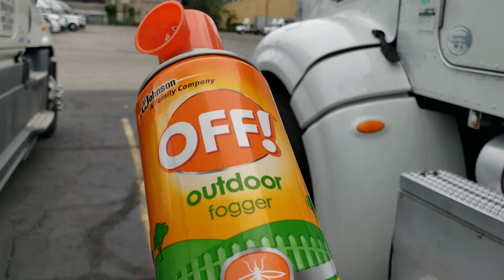¿ Como me ahorré 600 dolares con este producto.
tenia pensado cambiar todas las luces de mi truck, ya que el sol la tenia muy opaca , vi este producto en tiktok que alguien lo uso para algo similar y el resultado no lo pude creer, lo recomiendo 100%